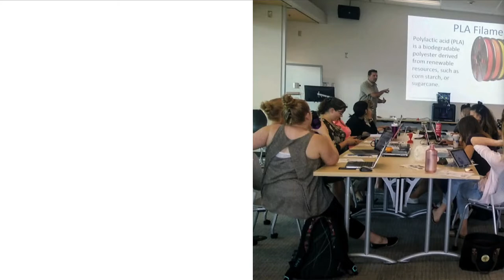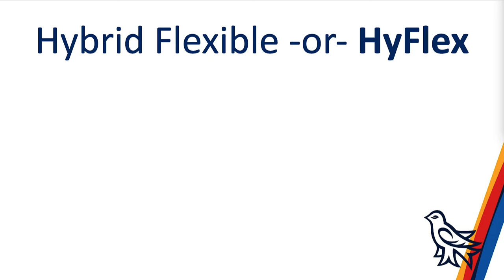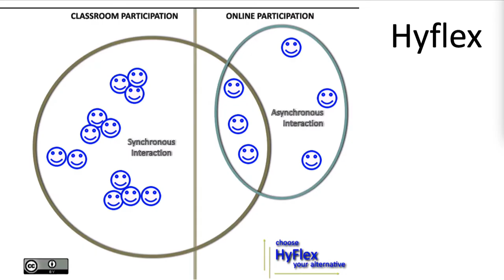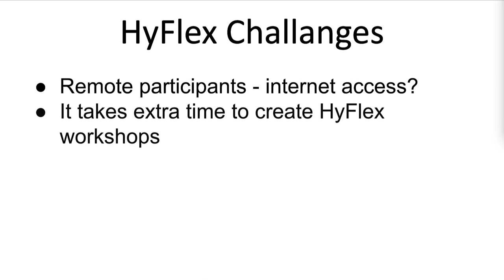CarpentryCon 2022 Lightning Talks: HyFlex Instruction: The Leatherman Tool of Software Skills...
HyFlex Instruction: The Leatherman Tool of Software Skills Learning (EN)

Richard McCue, Manager Digital Scholarship Common, Sessional Instructor Faculty of Education

The pandemic was the catalyst for revamping our Library software skills workshops so that they can be delivered not only face-to-face but also online via Zoom. Now that we are back on campus we are offering newly updated Hybrid-Flexible (HyFlex) workshops so that local and remote learners can participate in our active learning workshops face-to-face, via Zoom, or self-directed using our CC-licensed resources. We anticipated that our HyFlex workshops would be short-lived, but the majority of students continue to take advantage the Zoom option, not only because of Covid-19, but because HyFlex helps them with other responsibilities, or is more convenient. In September 2021, 78% of our drop-in workshop learners chose to participate via Zoom and 22% chose to participate face-to-face. A Humanities student emailed saying, “I have never felt more welcome at a Zoom workshop than how I felt at the 3D Design & Print workshop.” The presentation will briefly cover how to: Create a HyFlex workshop, Lead Hyflex workshops, & Suggested equipment. Pandemic or no pandemic, we will continue to offer our workshops in a HyFlex format to give our learners options to better meet their personal needs and to increase our reach across campus by making our instructional resources easy for professors to incorporate into their for-credit classes.